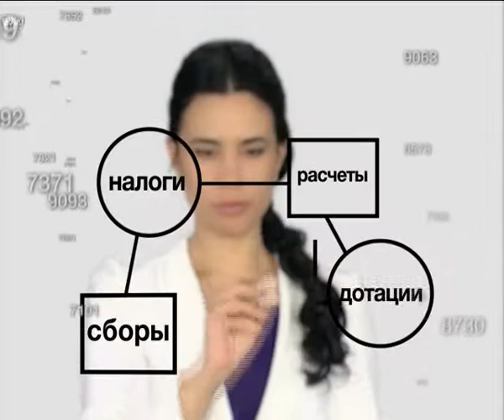BOLSHIE DENGI 01 06 13